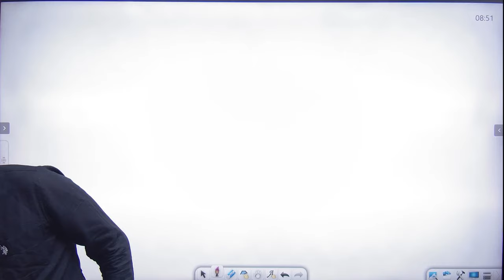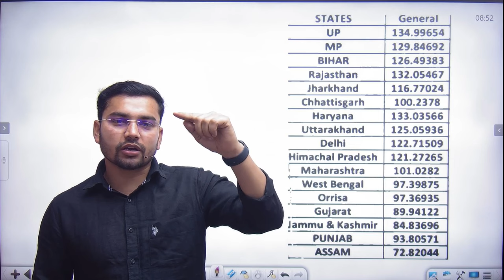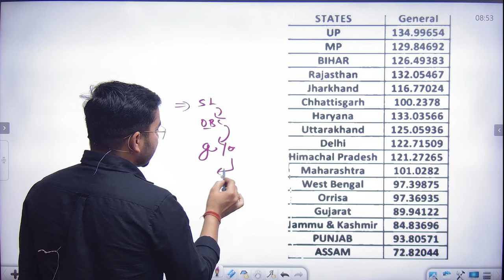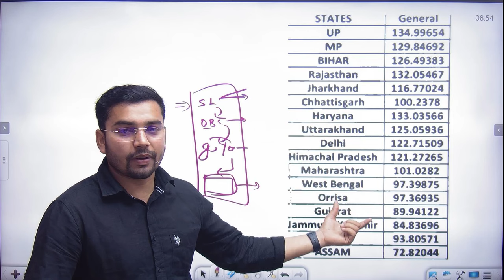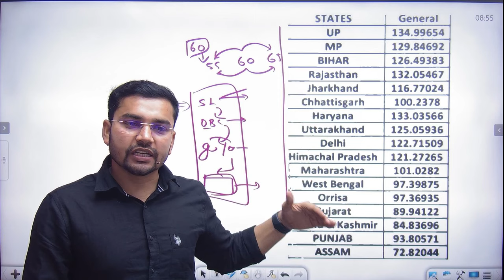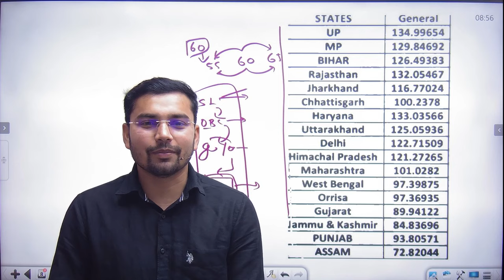🔥SSC GD 2024 || क्या आपका इतना नम्बर बन रहा है